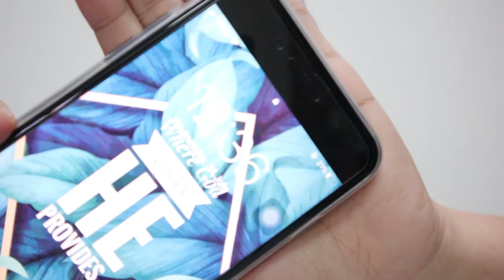Loreal More than Concealer Review + All covered By Anna Cay Sponge / Sprinkled Thoughts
Hope you enjoy watching my  uploads but then apologies if I'm not good at editing though. I'm still on the process of making my videos better.

FAQS:
I am a nurse working in UAE. I have a passion for makeup and fashion as well arts and a lot more.

Thank you for making up to this point.